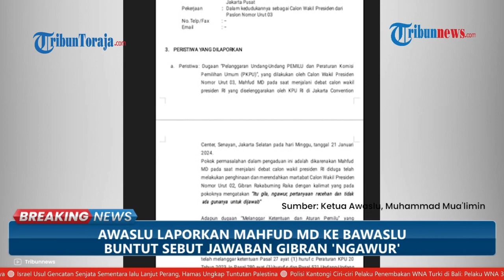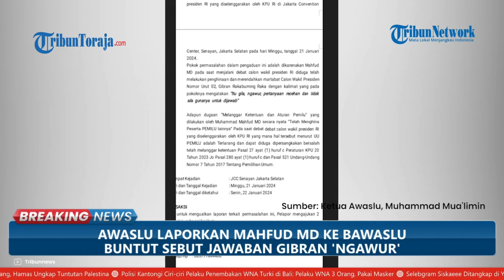Mahfud MD Dilaporkan Awaslu ke Bawaslu, Diduga Menghina Jawaban Gibran saat Debat Keempat 2024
TRIBUN-VIDEO.COM - Advokat Pengawas Pemilu (Awaslu) melaporkan calon wakil presiden nomor urut tiga, Mahfud MD ke Badan Pengawas Pemilu (Bawaslu) RI.

Yakni atas dugaan penghinaan terhadap cawapres nomor urut dua, Gibran Rakabuming Raka dalam Debat Keempat Pilpres 2024.

Pelaporan dilakukan oleh Ketua Awaslu, Muhammad Mua'limin pada Kamis (25/1/2024) di kantor Bawaslu, di Jalan MH Thamrin, Jakarta Pusat.

Dijelaskan olehnya, dasar pelaporan Mahfud ialah pasal 72 ayat 1 huruf c Peraturan KPU (PKPU) Nomor 20 tahun 2023 juncto pasal 280 ayat 1 huruf c dan pasal 521 Undang-Undang Nomor 7 tahun 2017 yakni tentang Pemilihan Umum.

Menurutnya, pernyataan Mahfud yang menyebut Gibran menanyakan pertanyaan receh dalam debat merupakan bentuk penghinaan.

Dalam pelaporan ini, ia menyertakan dua saksi beserta bukti rekaman video Mahfud Md dalam debat.

Sebagaimana diketahui, Mahfud menyebut kata receh saat merespons pertanyaan Gibran soal greenflation.

Momen itu terjadi saat segmen tanya jawab antarcawapres debat keempat Pilpres 2024 di JCC, Senayan, Jakarta Pusat, Minggu (21/1).

(Tribun-Video.com)

VP: Alfayed
(TRIBUNTORAJA.COM)